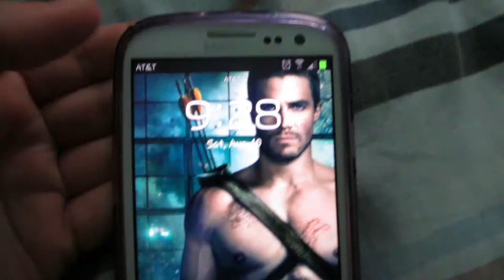CUTEST PUPPY EVER!! (8.10.13 - Day 862)